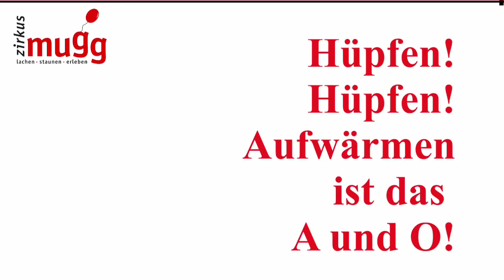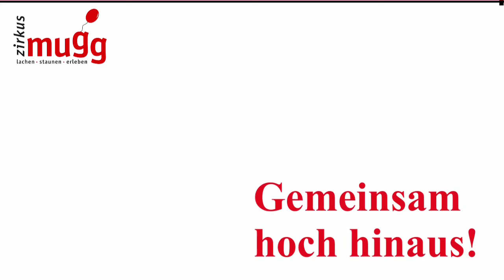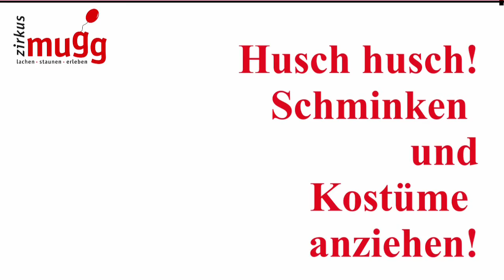Schul-Zirkusprojekt Mugg 2013